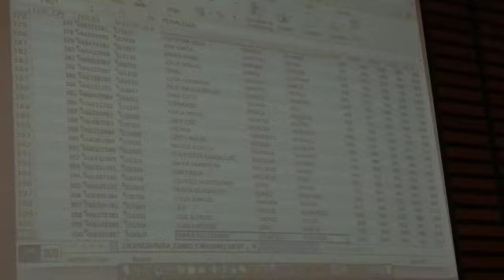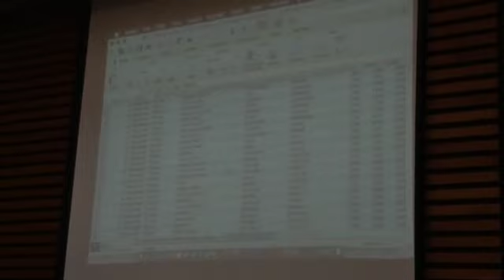UMSNH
Entrega de Resultados de Ingreso 2018 a la UMSNH / Parte II